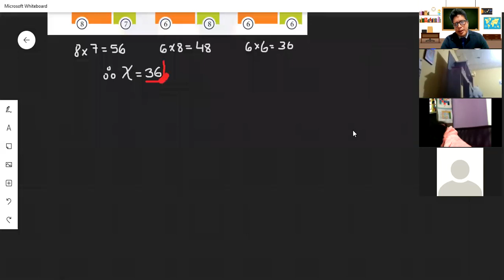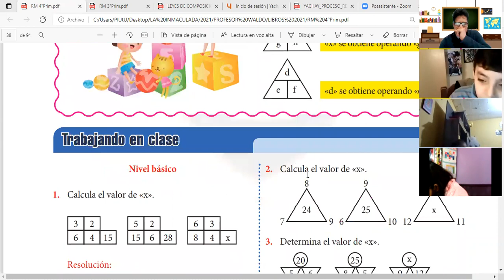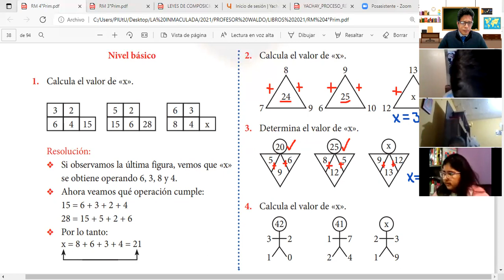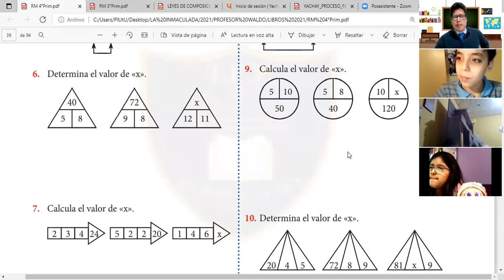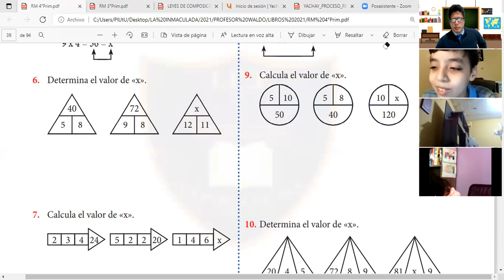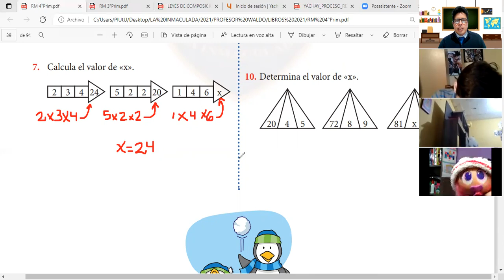CLASE 4 RM 4 GRADO PARTE 2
DISTRIBUCIONES GRAFICAS